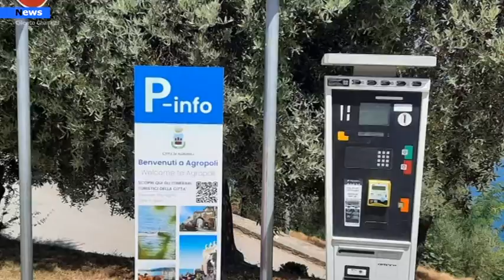Agropoli, gli abbonamenti e i permessi per la sosta si fanno On Line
L'Agropoli Cilento Servizi, azienda consortile del Comune di Agropoli, diventa più smart offrendo la possibilità agli utenti di richiedere gli abbonamenti ai parcheggi cittadini così come i permessi per la sosta con un click.